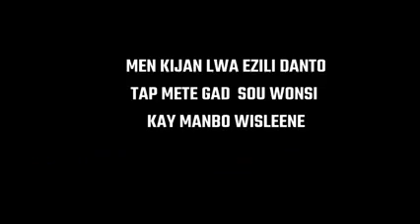MEN KIJAN LWA EZILI DANTO TAP METE GAD SOU WONSI KAY MANBO WISLENE